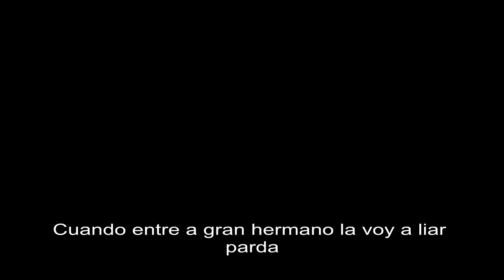Dimitri se entera de que es nuevo concursante de gran hermano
Dimitri se entera de que es el nuevo concursante de gran hermano y de que dentro le esperan unas buenas fiestas jajajajajaja